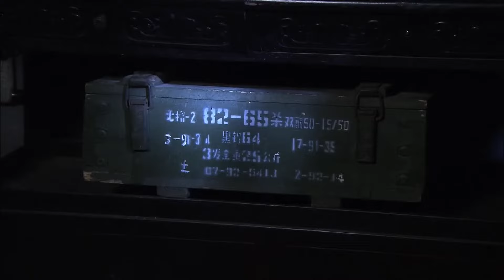⚔️【War Movies】日軍糟蹋性感少女，怎料少女武功蓋世將他們全部殺死⚔️功夫丨kung fu丨战争丨Chinesedrama丨中國電視劇